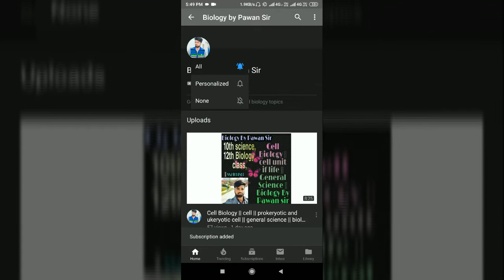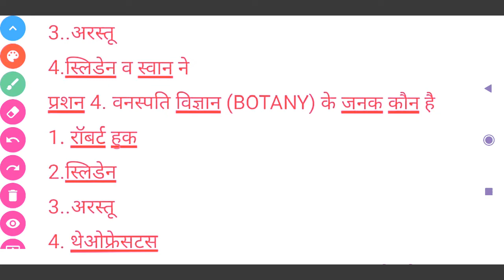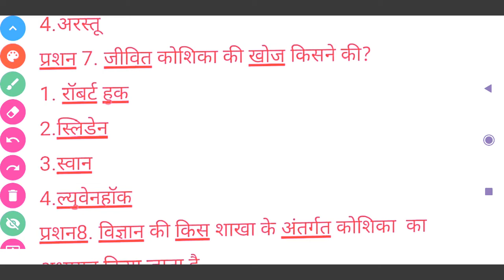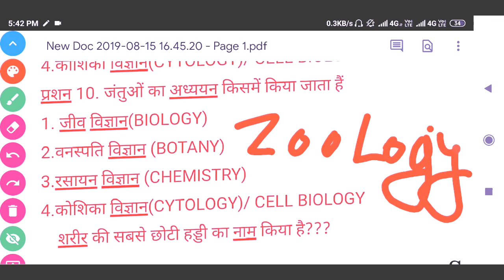Cell Biology, General science, Important science topics, general science test series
cell biology
General science
Biology
12th ncert Biology Notes
10th science special banch
general details of cell